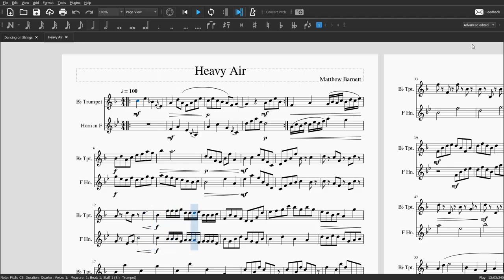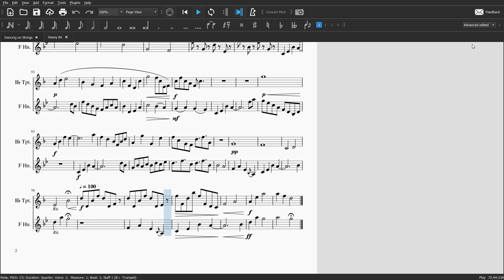Heavy Air. Horn and Trumpet Duet by Matthew Barnett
Hey guys, I hope you enjoyed, if you have any tips, tricks or suggestions you can add my discord Nova_#0059